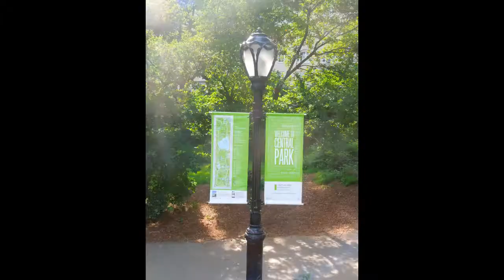MICHAEL JAMES FRY | "The Central Park Photos" | New York City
This video features both random photography of Central Park in New York City and also selected images created from a few different photo shoots at the well-known Sheep Meadow, Bethesda Fountain and nearby Naumburg Bandshell, where scenes from both movie musicals HAIR and GODSPELL were filmed; as well as certain scenes or cameras shots taken from this area that appear in the movies THE HUNGER, KRAMER VS. KRAMER, GHOSTBUSTERS, HANNAH AND HER SISTERS, FOOLS RUSH IN, THE AVENGERS, WALL STREET, JOHN WICK, JOHN WICK 2 and many others.